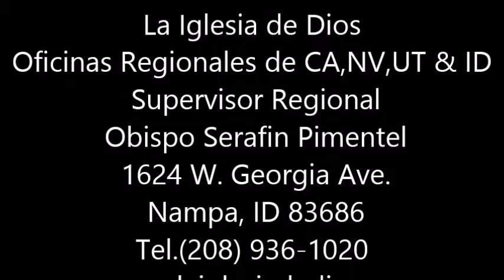Qué es lo que me costaría por la Hna Allene Cox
Oficinas Regionales de CA,NV,UT & ID
 Supervisor Regional
 Obispo Serafin Pimentel
 1624 W. Georgia Ave.